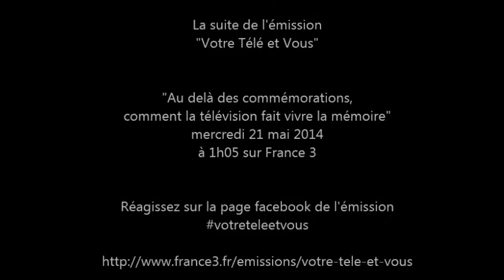Comment la télévision fait vivre la mémoire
Extrait de "Votre Télé et Vous" du mois de mai : "Au delà des commémorations, Comment la télévision fait vivre la mémoire". Diffusion mercredi 21 mai à 1h05 sur France 3. L'émission est consacrée au rôle de la télévision dans la transmission de la mémoire, en lien avec les temps forts de cette année : le centenaire de la première guerre, les 70 ans du débarquement, les 60 ans de la guerre d'Indochine, les 20 ans du génocide Rwandais...

Pour échanger avec nos 3 téléspectateurs en plateau ; Samuel Suchel, Stéphanie Roger et Sébastien Guinault :
- Clémence Coppey, conseillère de programme à l'unité documentaire, France 3
- Louis Vaudeville, producteur de la série documentaire Apocalypse
- Fabrice d'Almeida, historien